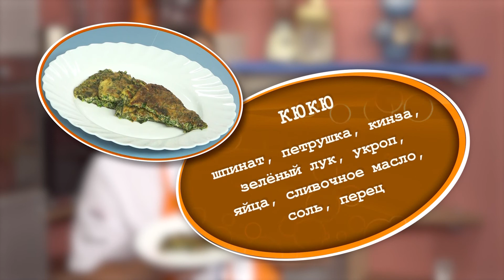Завтрак // Кюкю // "Есть? Идея!" 19.11.21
Традиционное азербайджанское блюдо из яиц.